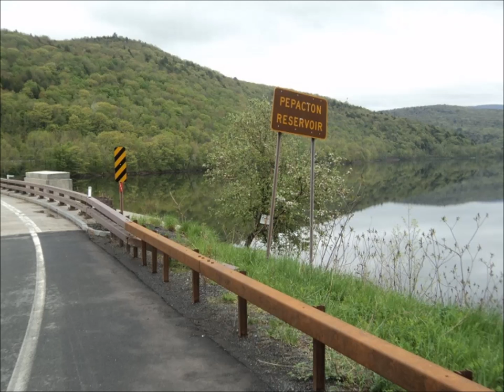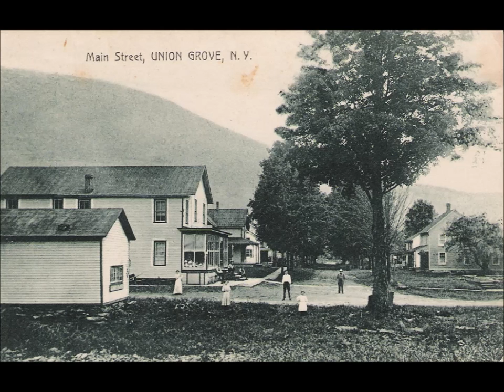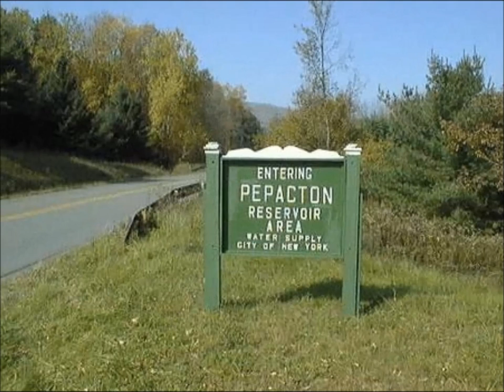Beneath Pepacton Waters.mov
?This is a song I wrote and recorded to honor the villages lost to thew NYC Water Shed in order to build dams to supply water to the city